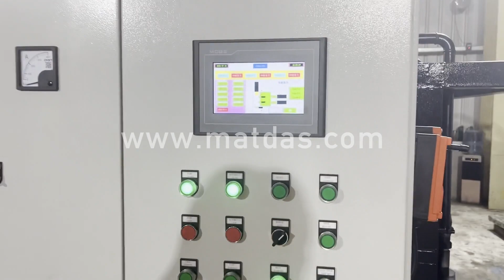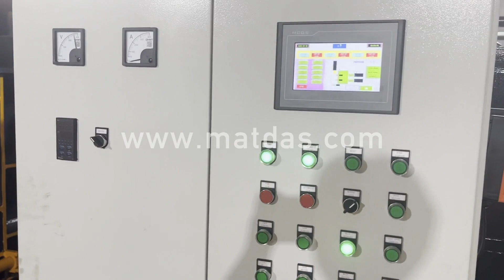aluminum baling machine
Details of aluminum baling machine, Aluminum Baling Machine, aluminum can baling machine,

MATDAS is a professional aluminum baling machine manufacturer and supplier in China for more than 20 years, and we can offer aluminum baling machine for sale with a cheap wholsale factory price for our customers without any agent or dealers if you wanner buy our aluminum baling machine.